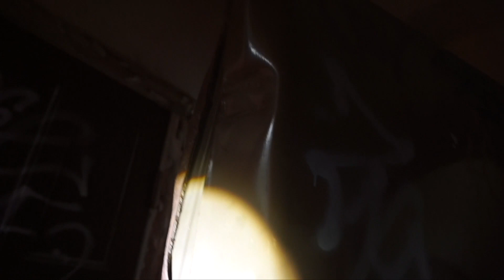UTFORSKAR ett övergivet vårdhem!!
DAGENS VIDEO: (ep.4) Gänget har kommit till Klockbackaområdet i Upplands Väsby. Huset vi besöker har varit ett vårdhem en gång i tiden. Alla måste vara på sin vakt eftersom ingången är svår att ta sig igenom. Det gör de ännu svårare när en vallgrav finns runt den stora byggnaden. Vi går igenom våning för våning för att veta vad som egentligen gömmer sig bakom väggarna. Det är en skum plats och några skumma människor kollar på oss utanför. Arkivskåp, pistolhål och skumma saker finns att hitta på platsen. Spänningen fortsätter...💣💉

|  Ö V E R G I V E T  V Å R D H E M  ™